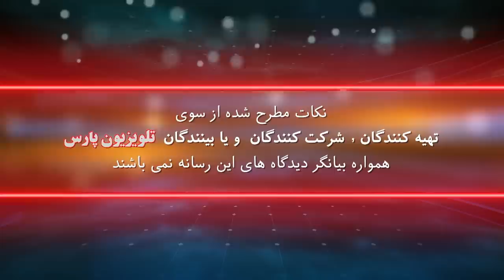بازشناسی باورها با ايمان سلیمانی امیری